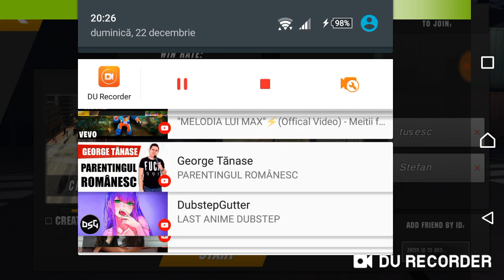Car parking cu (colegu)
Dati follow pe instagram (St.Stefan4070)